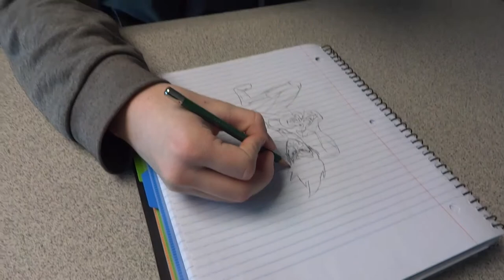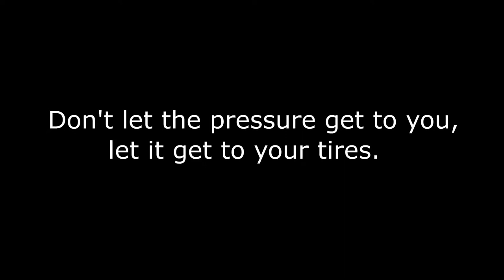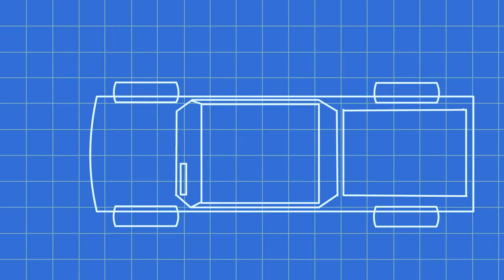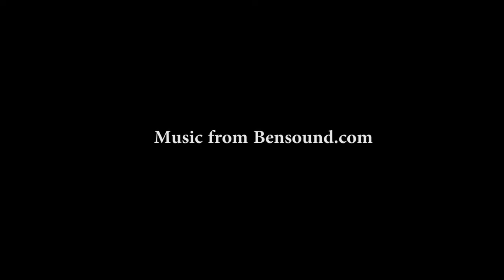BPA Tire Safety Video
Tire safety is an important topic that doesn't get taught enough.  When teens are getting their licence and learning to drive, maintaining their car is often overlooked.  This video will teach new drivers how to keep their car's tires running smoothly and why it is important to take care of them.

Team Project for 2017 BPA Video Competition